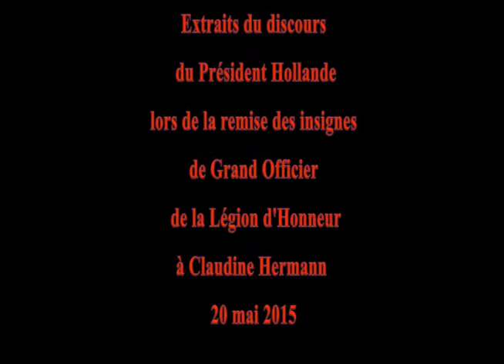Discours du Président-Remise de décoration Claudine Hermann-20 mai 2015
Discours du Président François Hollande, le 20 mai 2015 à l'occasion de la cérémonie collective de remise de décorations. A cette occasion, le Président a remis la médaille de Grande-officière de la Légion d’Honneur à Claudine Hermann, pour ses anciennes activités  de première femme professeure à l’Ecole Polytechnique et pour son engagement actuel pour les femmes et les sciences.